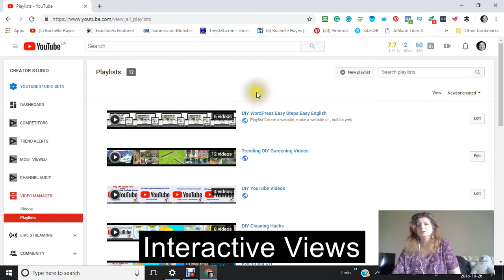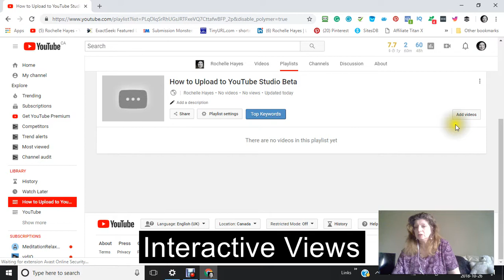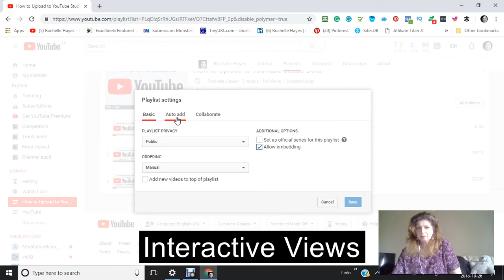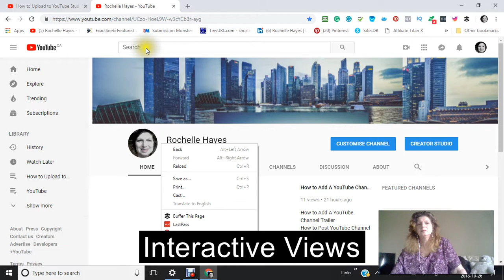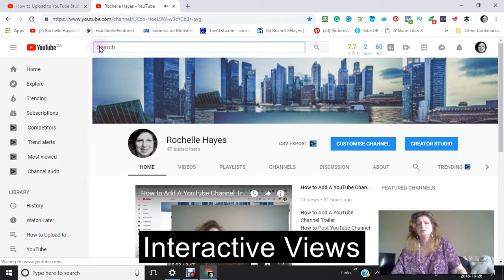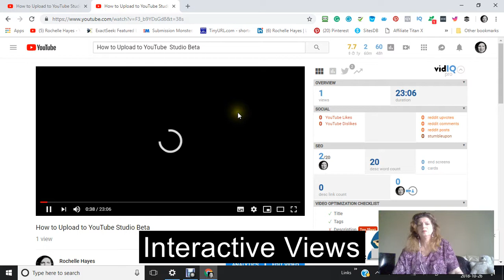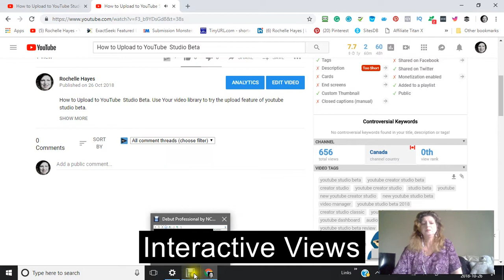Upload to Studio Beta Playlist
I tried to create a Studio Beta Playlist I was taken back to the regular Playlist in Creator Studio. I made the Playlist with the videos I uploaded to the youtube studio beta try out.

 Look under the tab Other Features to see what else will be available when it is completely finished.

How to Upload to YouTube  Studio Beta. Use Your video library to try the upload feature of youtube studio beta. Learn how to make a playlist to rank higher in the YouTube search engine.